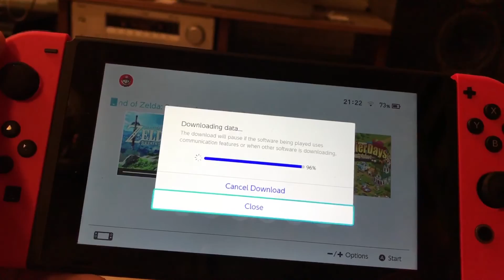Nintendo Switch: Offscreen osa 4/4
Zelda ja käsikonsoli moodi